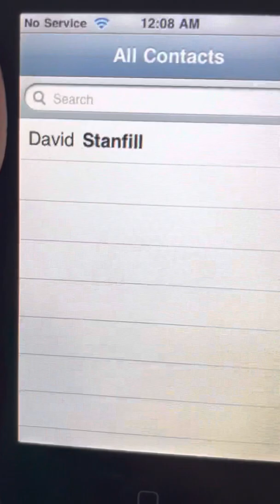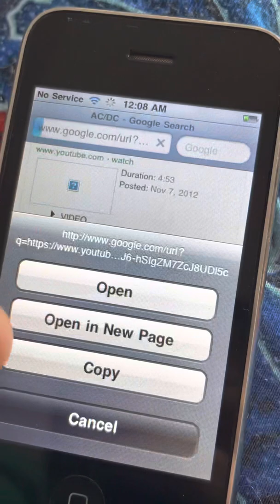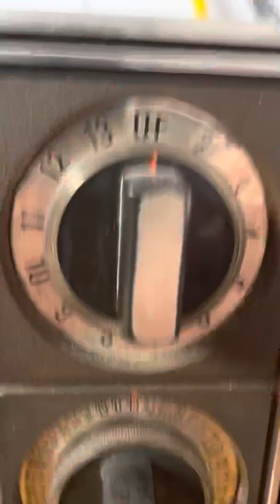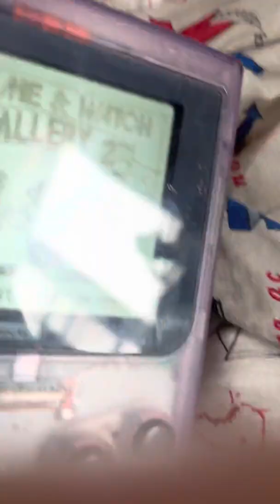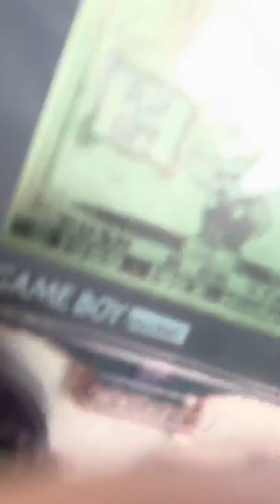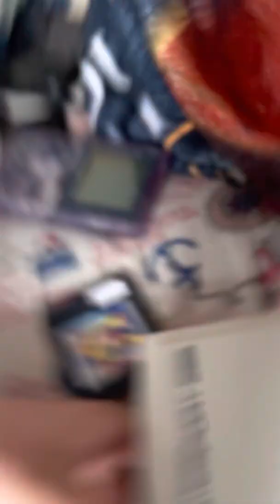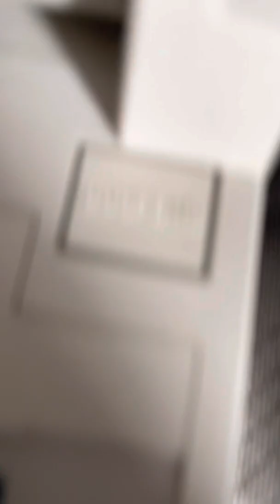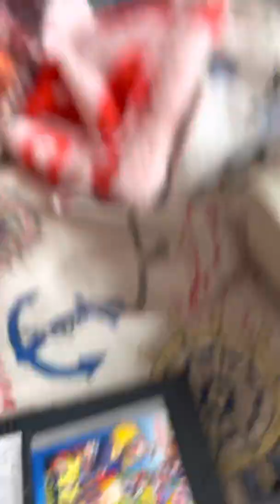Phones that own and tv and laptop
Butthole get rik rold I’m spelling right today baby